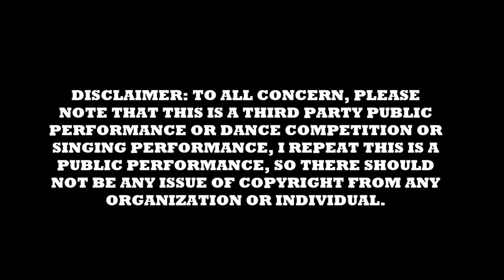林丽影 Nov09 19